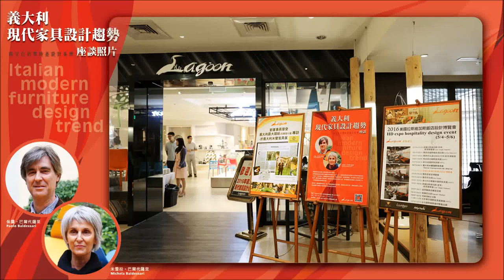Lagoon Forum Photo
2016/07/04 Lagoon  Forum Photo